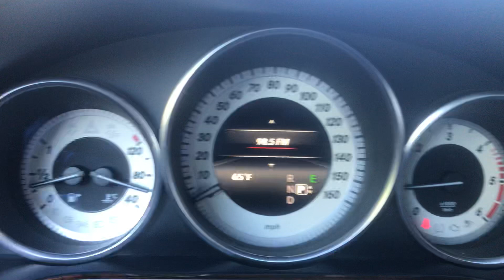2014 Mercedes-Benz E250 Sport BlueTEC - 975145